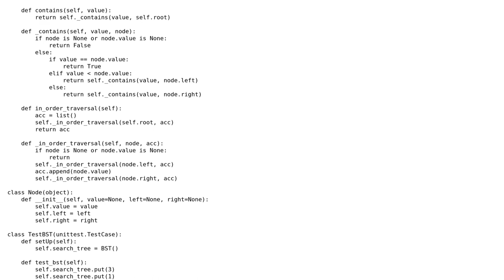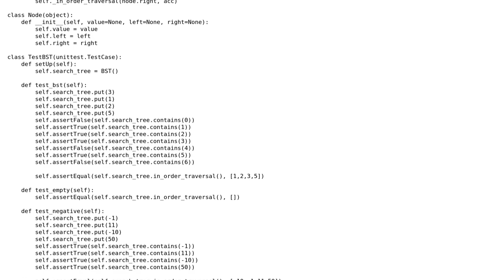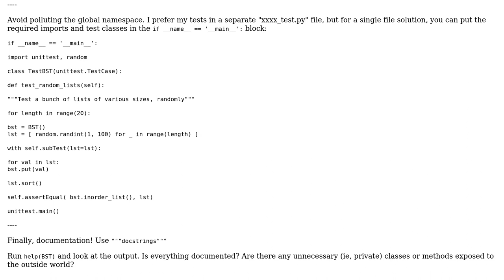Code Review: BST implementation in Python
With thanks & praise to God, and with thanks to the many people who have made this project possible! | Content (except music & images) licensed under CC BY-SA | Music | Images & others | With thanks to user NinjaG user Jamal user AJNeufeld and the Stack Exchange Network Trademarks are property of their respective owners. You are responsible for your own actions.